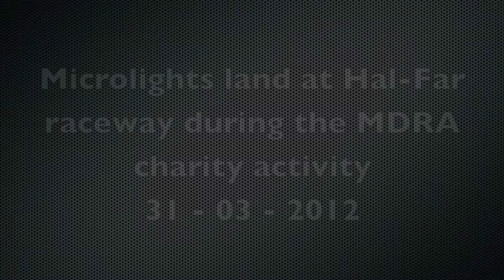halfar 31032012.mov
Pilot/owners and members of the Island Microlight Club - Malta landed with their Microlight Aircrafts for the second time at the Hal-Far Race Track (ex-RAF military wartime airfield) during the MDRA charity activity on Saturday 31/03/2012 organised in favour of the Malta Community Chest Fund.  Thanks to Renato Vella and Mario Mifsud AKA D.J. Banana.  Also thanks to Ian Falzon: CAD Director General, Charles Caruana Triccas and Mr Borg Marks both of CAD Malta for their kind co-operation in the issuance of the relative permissions.